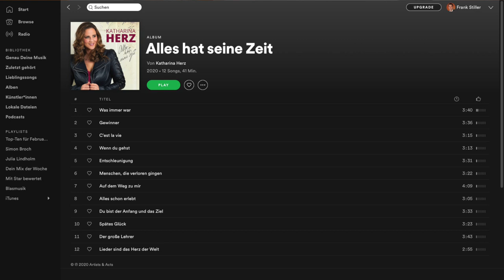Katharina Herz #637 - Alles hat seine Zeit - Interview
Alles im Leben hat seine Zeit und irgendwann ist die Zeit reif – reif für Veränderungen, reif für neue Wege. Nach über 20 Jahren in der Musikbranche beweist Katharina Herz mit ihrem neuen Album, dass man sich immer weiter entwickeln kann. Denn wie heißt es so treffend in ihrer aktuellen Single-Auskopplung: „Was immer war und bleibt, ist ganz allein die Zeit“. So ist aus der studierten Sängerin mit der einzigartigen Stimme eine Entertainerin, Moderatorin (MDR, Deutsches Musikfernsehen, Melodie-TV) und Künstlerin geworden, die mit ihren neuen Titeln authentischen Tiefgang beweist. Klarer Schlager in tanzbaren Rhythmen und eingängigen Melodien von Produzent Ralf Rudnik (Höhner, Ute Freudenberg, Ireen Sheer) gepaart mit tiefgründigen, aktuellen und auch ironischen Texten von Produzent Uli Esp – so sieht die neue musikalische Mischung von Katharina Herz aus. Dieses Album ist das Glanzstück einer selbstbewussten und energiegeladenen Frau, die fest mit beiden Beinen im Leben steht.